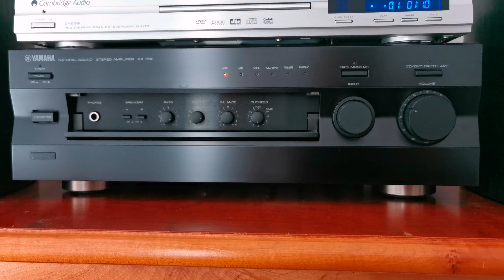YAMAHA AX-396 + WHARFEDALE 9.1 🔈🔉🔊🎶🎶🎶